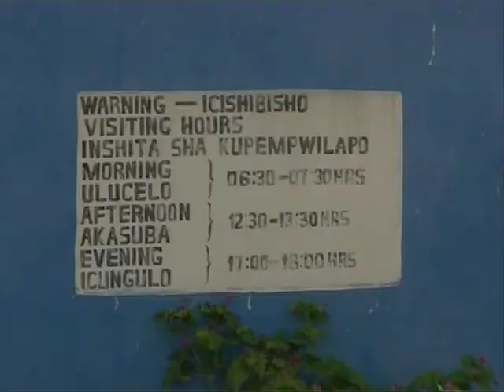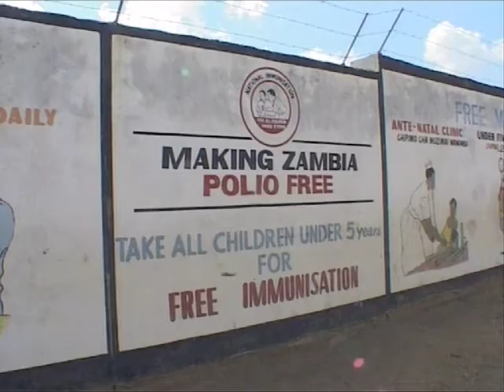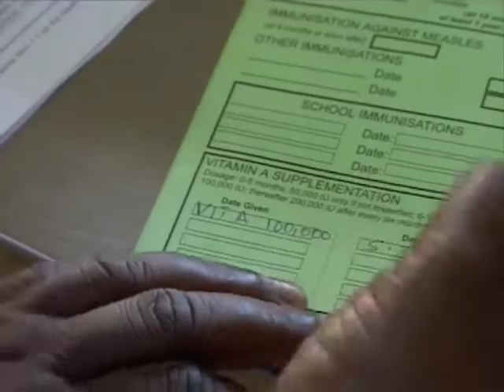life 3:7 | seeing is believing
Health experts have long known that lack of vitamin A leads to childhood measles, and blindness, as well as increasing the risks of child deaths and maternal mortality - and so undermining the health and development of many poor, developing countries. The problem facing doctors, health workers and government ministries has been how to deliver Vitamin A supplements to populations most at risk - and how to help people understand the vital role it can play in protecting their and their children's health. Guatemala was the first country to pioneer the fortification of sugar with Vitamin A. Now Zambia is following its lead by launching a new, nationwide programme to ensure Vitamin A reaches all its people, from the cities to remote rural communities. But, as this Life episode shows, sugar fortification is just one part of a multi-pronged strategy that also includes experiments with maize fortification in local mills, delivery of Vitamin A supplements in mother and baby clinics, and persuading rural communities to grow new varieties of high-yielding palm trees that provide Vitamin A-rich palm oil.
In 1995, the Zambian Government carried out a survey into micronutrient deficiencies. It found that in one province, Luapula, over 16 per cent of children aged 6-72 months had subclinical vitamin A deficiency. In Luapula Province, people traditionally ate a lot of fish which provides a good source of protein, but not vitamin A.